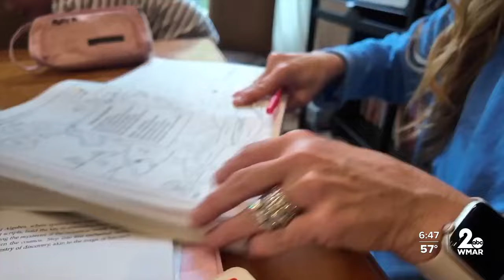Annapolis mom celebrates Mother's day with 17 children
Not one, not two, not 10, how about 17?

Moira, Timothy Jr., Gerard, William, Sean, Gabriel, Kevin, Mary Ellen, Marie, Molly, Theresa, Megan, Francis, Brendon, Virginia, Rose, and Cecilia.

Meet the Berzins Brigade from Annapolis. Mom Eileen and Daddy Tim met in downtown Annapolis and were married a year later. A year after that, their first child was born. They didn’t stop there. They now have 17 children. That’s a full NBA roster plus two extra players.